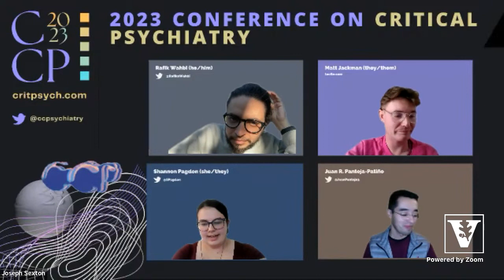Academic, Activist... Always the Pragmatist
## ABOUT ##
(This panel is part of the 2023 Conference on Critical Psychiatry. As a result, activists frequently have to accept donations of “blood money” (e.g., from coercive hospital systems and large corporations). By comparison, academics are (usually?) hired for their thoughts, values, and ideas. Academic life is oftentimes characterized by a more stable paycheck and compensation for even more radical thoughts. Is anyone happy in this system of forced compliance? How does this affect career trajectories and activist-academic disconnects?

## SPEAKERS ##
Matt Jackman (they/them) received Australia's National Mental Health Advocate award by the Mental Health Foundation of Australia in 2020. Matthew is the Founder/Principle Consultant of The Australian Centre for Lived Experience (TACFLE), an international peer run consultant practice. They have been a global mental health activist promoting human rights, social justice and lived experience perspective from a public health and Mad Studies discipline. Matthew's advocacy career addresses alternatives to the biological, psychiatric and 'psy' science approaches to wellbeing, with a focus on social, cultural, spiritual, and structural determinants. Matthew has also collaborated with the Western Pacific Region on the Global Mental Health Peer Network, the World Economic Forum, and the World Health Organisation. Matthew has trained internationally in certified peer specialist practice and has served as a social work lecturer and researcher in mental health and trauma. Matthew has been a longstanding public servant in forensic mental health, Department of Social Services, and the National Disability Insurance Agency. They are a member of the Victorian Board of Management, with the Australian Association of Social Workers. Matthew is an open service user, participant, consumer, and family/carer of various systems. They are passionate about dismantling and reconstructing systems of justice driven care. Read more about Matt's work at the TACFLE website (tacfle.com) or via Linkedin

Juan R. Pantoja-Patiño (he/him) is a doctoral level psychologist trainee in Counseling Psychology at Loyola University Chicago in Chicago, IL. However, he currently serves students at the University of Notre Dame Counseling Center. He firmly believes that mental health concerns are rooted in toxic social conditions (i.e., oppression, environments, injustices) and solutions need to go beyond individual interventions such as liberation and critical psychologies. You can find Juan on Twitter @JuanPantoja3

Shannon Pagdon (she/they) is a research coordinator and nationally certified peer specialist living with psychosis. Shannon has worked as a research assistant with the EPINET project and with University of Pittsburgh. Shannon is the co-creator of Psychosis Outside the Box and was recently elected as IEPA's Vice President of lived experience research. In spare time, Shannon enjoys reading, baking, hiking, and spending time with her dog, Scout. or read about Psychosis Outside the Box via the larger Rethink Psychosis Project

Rafik Wahbi (he/him) (host) is a lifelong student and dreamer. He and his family belong to a proud and courageous heritage of Christian Egyptians. Rafik and his family immigrated from Cairo to Southern California in 1995 when he was 5. Rafik is a community health scientist whose work centers around how public health is essential to social change, while the current configuration of public health makes it an extension of the Medical Empire. Specifically, he focuses on the harms and violence of the US carceral system and drug policy. As someone who has not been personally incarcerated, Rafik does this by learning, studying, and organizing alongside those who are currently or formerly incarcerated in whichever city, state, or country he’s in. Currently, he is a Community Health Sciences PhD student at the UCLA Fielding School of Public Health. He teaches a course on community engagement and social change and hopes to mentor other students interested in doing work around abolition and harm reduction in public health. He is also actively involved in the UCLA Prison Education Program.